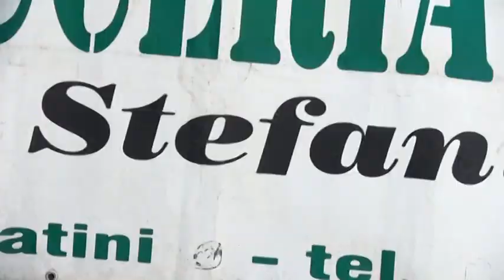AQ Incendio rosticceria Stefania Sorrentino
Dopo sei anni costretti ad emigrare fuori del centro storico a causa dell'inagibilità dello storico locale in centro, oggi un incendio nel locale di legno costruito dopo il sisma costringe la storica attività di ristorazione di Stefania Sorrentino ad un altro stop. Già siamo ripartiti - dice tra le lacrime - grazie a tutti coloro che ci stanno aiutando con solidarietà vera.